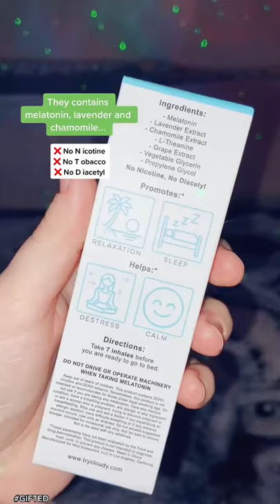Does CLOUDY actually work??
The Cloudy® Personal Diffuser is an aromatherapy product that is 100% DRUG-FREE. NO NICOTINE, NO CBD, NO THC, and no other legal or illegal controlled substances. Our diffusers are 3rd-party lab tested. Cloudy is committed to the highest quality standards for consumer safety and transparency.

Is it an e-cigarette or tobacco product?
NO. Cloudy contains absolutely NO NICOTINE or other drugs.
Cloudy diffusers are personal aromatherapy diffusers that contain melatonin and essential oils and release aromatic mist to provide all the benefits of aromatherapy. They are designed for adults looking to promote self care. While Cloudy diffusers somewhat resemble e-cigarettes in appearance, Cloudy diffusers are not e-cigarettes. E-Cigarettes are defined as electronic nicotine delivery systems, or ENDS. There is no nicotine in Cloudy diffusers. In fact, all Cloudy diffusers are completely free of nicotine, tobacco, Vitamin E acetate, THC, CBD, and any other regulated substance. Cloudy diffusers have a variety of features that further distinguish them from e-cigarettes, including:

- Intention: Cloudy diffusers are intended to promote self care with an easy and convenient aromatherapy experience.
- Ingredients: Cloudy diffusers are filled with melatonin and essential oils rather than any regulated substance.
- Mechanism of action: The temperature of Cloudy diffusers is intentionally kept as low as possible to preserve the melatonin and essential oils.

Is there an age restriction?
Cloudy is contains ZERO drugs or illegal substance. Although it is completely legal and free of any regulated substance, we still don't recommend anyone under the age of 18 to use our diffuser as we do not wish to encourage the hand-to-mouth habit that may lead to unhealthy habits, such as smoking.

*MINORS ARE NOT PERMITTED TO USE THE CLOUDY WEBSITE OR PRODUCTS.*

AMAZON WISHLIST  →

💰DISCOUNTS & FREEBIES 💰

GALAXY PROJECTOR →
As seen in my videos

MAPIFUL →
Custom Maps and Posters

SPACESHIP RENTALS →
Campervan rentals in Aus & NZ

MISSGUIDED →
CHELSEA BADGER for $20 OFF your first order

UBER →
CHELSB8 for $10 OFF your First Ride!

AIR BNB →
CHELSB27 for $55 OFF your first booking!

💌 FIND ME 💌